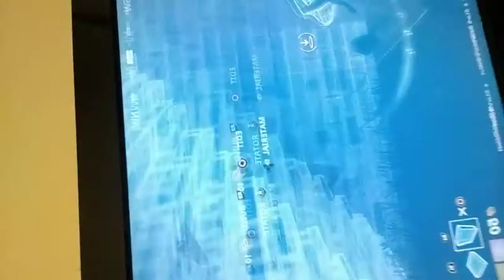im so good at fortnite tee hee